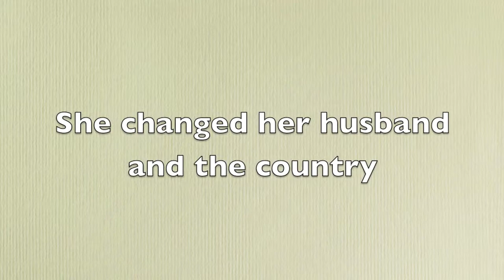11.16 St. Margaret of Scotland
saint margaret